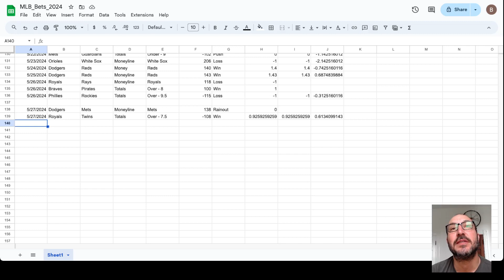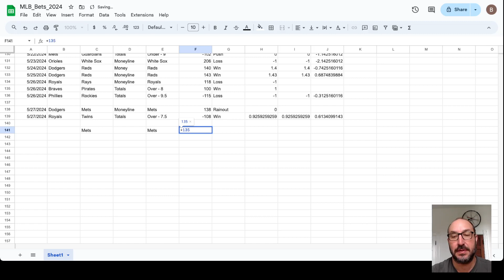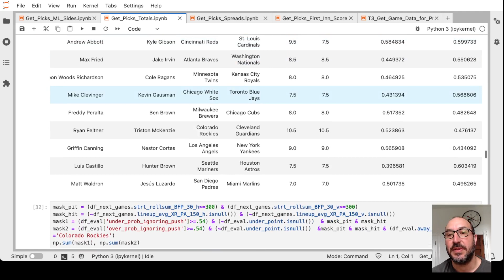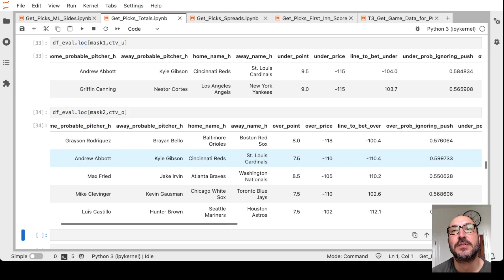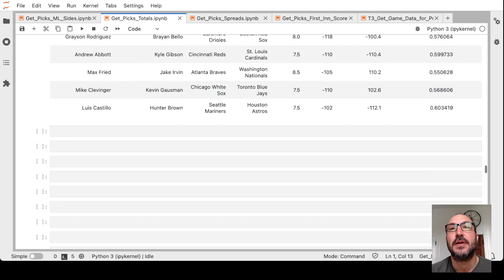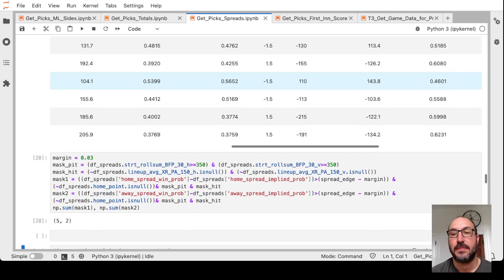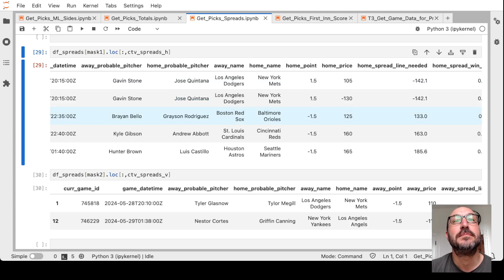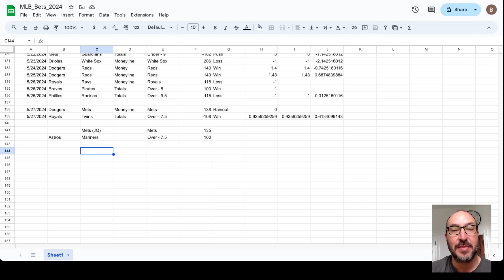Machine Learning Baseball Prediction Picks - May 28, 2024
Machine Learning based picks for Major League Baseball games for May 28, 2024.  We forecast probabilities for the winners of every major league baseball game and then compare them to the odds to see which ones have a strong enough edge to bet.